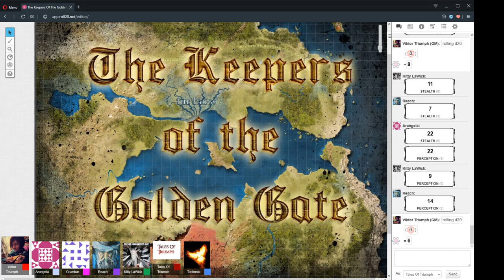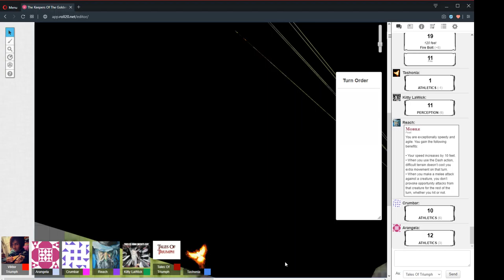The Keepers Of The Golden Gate Session 28 Part 2 "The Deserter" 30/11/2019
D&D 5e - The Keepers Of The Golden Gate Session 28 Part 1 "The Deserter" 30/11/2019

CAST LIST:
GM: Ryan